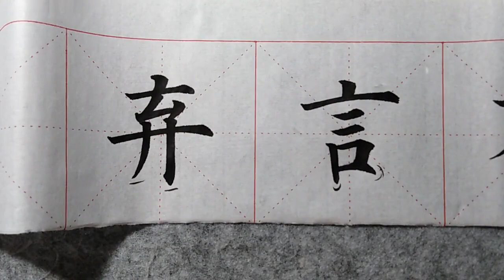【小泽书法】这书法，明明是书法界的一股清流，但有人却直呼油腻，气人了！